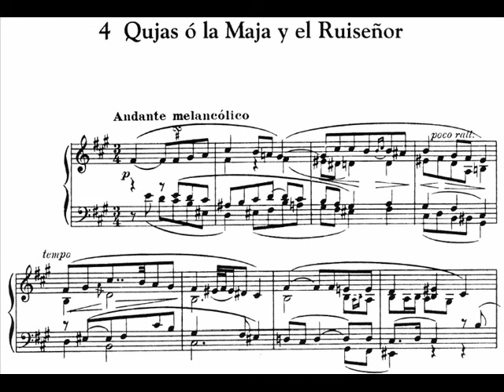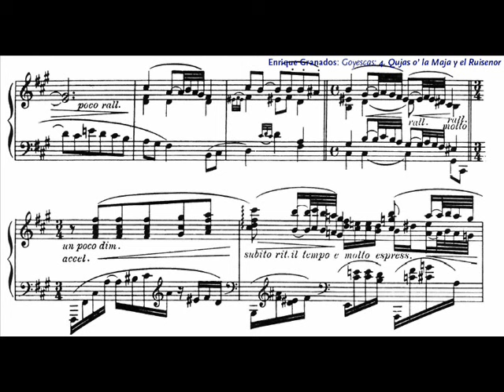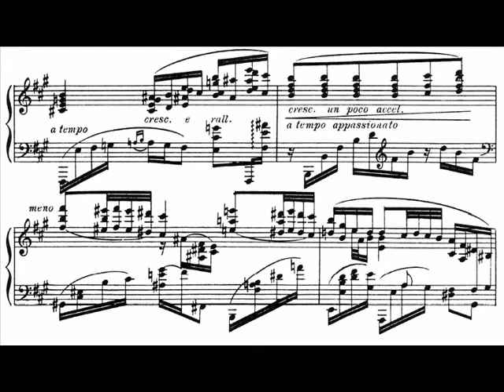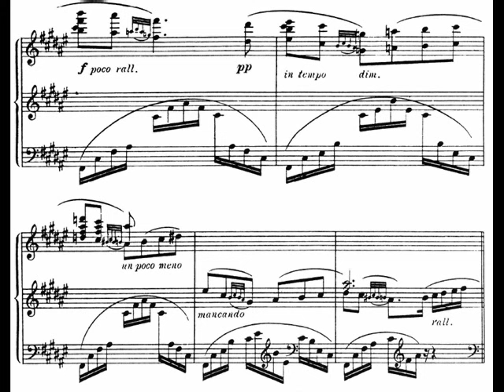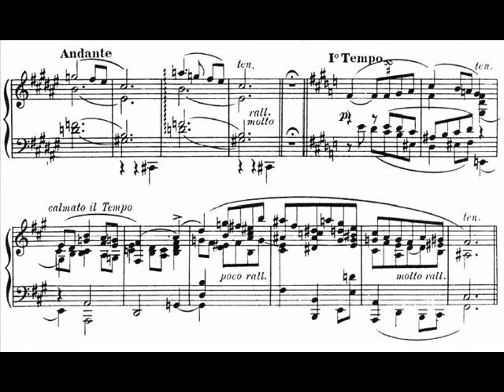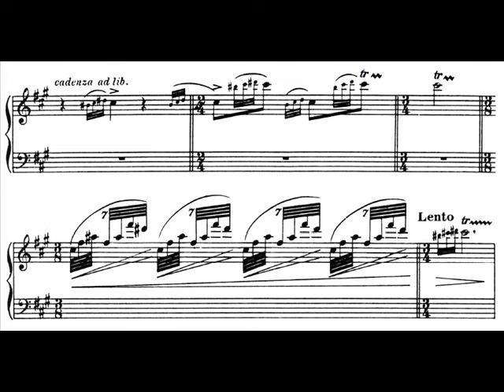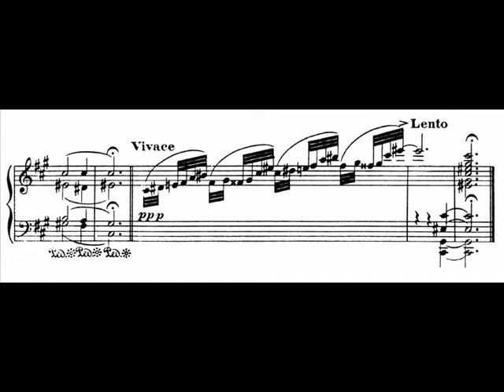Granados - Goyesca No. 4 'Quejas o la Maja y el Ruiseñor' (Prats) Audio + Sheet music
Enrique Granados' temperamental Goyesca No. 4 'Quejas o la Maja y el Ruiseñor', played by the Cuban genius virtuoso pianist Jorge Luis Prats. Unfortunately, the piano he played in this performance was a bit harsh, but still these are some of the best performances of these works I've ever heard.